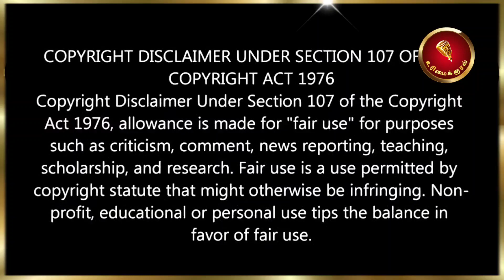நிர்வாகிகளுக்கு சீமானின் அறிக்கை | நாளை கலந்தாய்வு